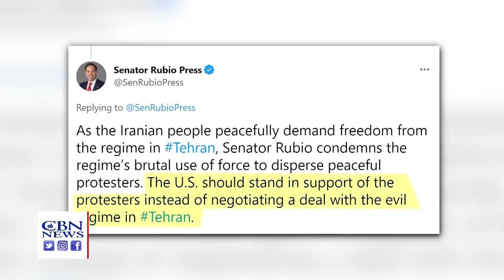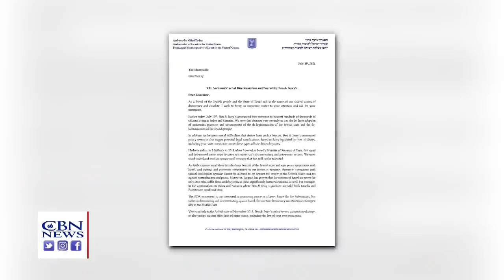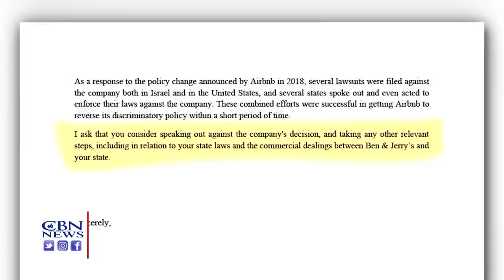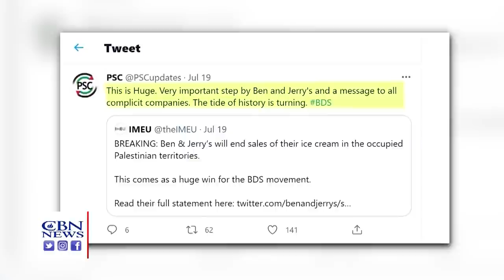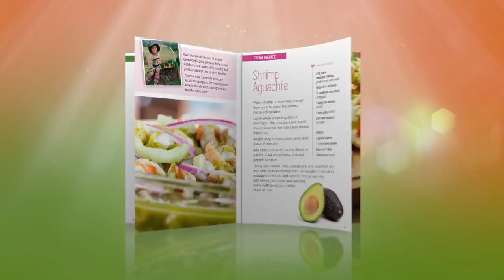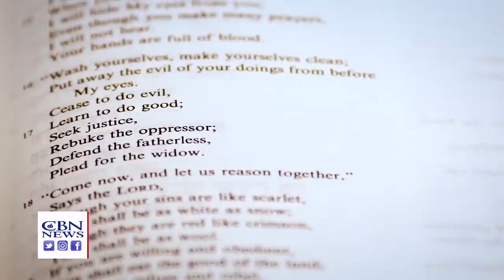Iranian Expats Bless Israel, Ben & Jerry’s Boycotts Judea, Samaria 07/23/21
Protests rock parts of Iran, some call for an end of Islamic regime; and other Iranians make historic visit to Israel to bless the Jewish people; plus, tennis bridges Jewish-Arab divide; and Amitsim, the place where widows and orphans find refuge.